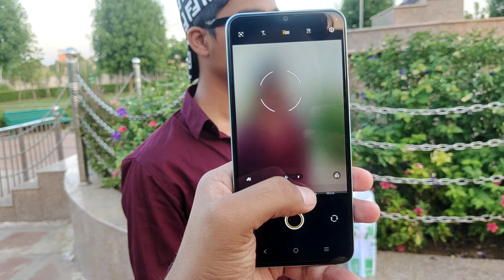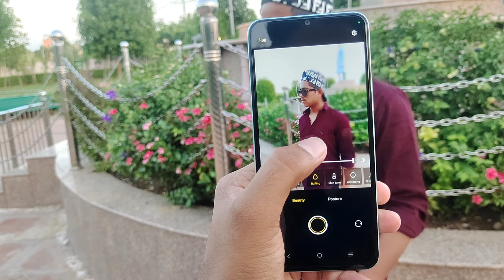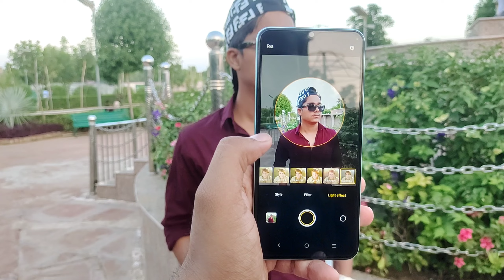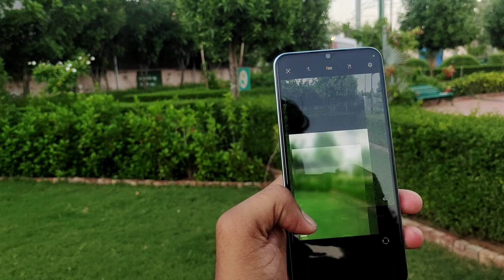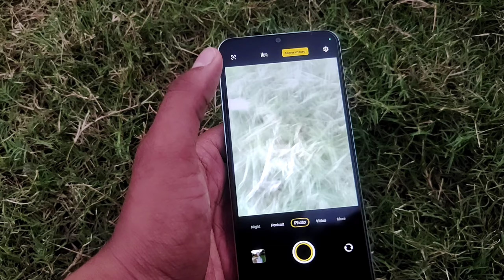Vivo Y22 Camera Test Review 📸 Camera Settings & Camera Features 😍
Hello dosto ye hai vivoy22 jiska aaj humne camere ke bare me explain kiya hai jisme apko camera settings & camera features btaye hai ...

vivo y22 camera settings
vivo y22 full camera test in hindi
vivo y22

your quarries
vivo y22 zoom test
vivo y22 camera quality
y22 vivo
vivo y22 vs y21
vivo t1x vs y22 compare